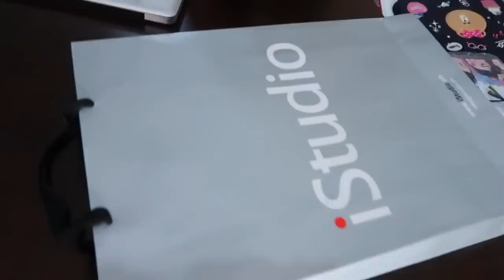MACBOOK AIR and ACER PREDATOR UNBOXING!😍 (Bagong laptop namin) | SHANTA WOOLLEY